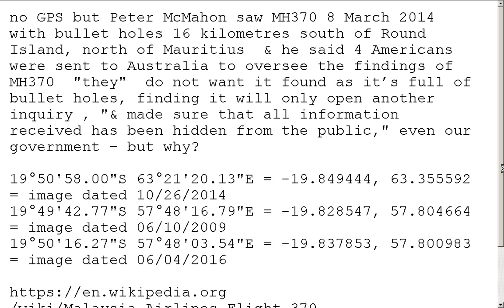Australian Peter McMahon said yanks did MH370 bullet hole google earth Round Island Mauritius